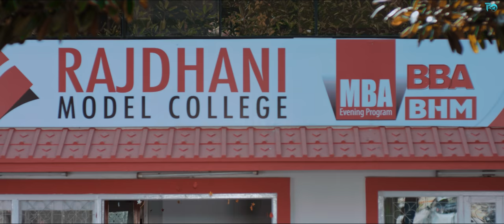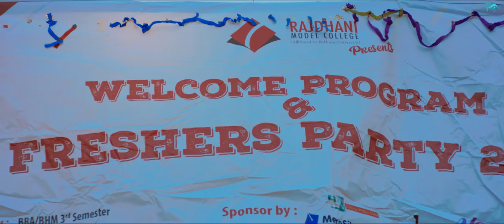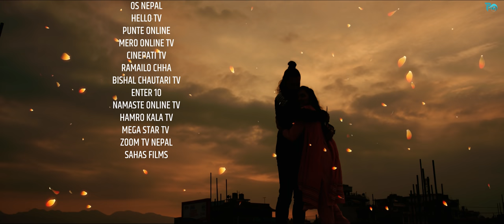💖Timi Sanga Najar Judhai New Version💖 | Pramod Kharel Ft. Priyana Acharya | Roshan _New Nepali Song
© & P   Youtube Rights :Copyrights for this music video & audio with in
        RAKSHYA MUSIC _YOUTUBE RIGHT: PRAYASH MEDIA 2021

🎶 Audio Credits 🎶

♪ Song :-
Timi sanga Najhai Judhai (New Version)
तिमी सँग नजर जुधाइ

♪ Vocal :-
 Pramod Kharel

♪ Lyrics:-
Prem Sagar Poudel

Rajan Karki

♪ Arranger :-
Bishal Niroula

♪ Mixing / Mastering:-
Kumar Rana

♪ Studio:-
Maruni Digital

♪ Recordist:-
Suman Rana
Khuman Rana

♪Madal/Dimri :-
bhuwan ghandharva

♪Flute:-
Ratna Bk

♪Guitar:-
sanjeev baraili

♪ Audio/Video :-
Rakshya Music

🎬️ Video Credits:-

🎬️ Director:-
Keshab Raj Bhatt

🎬 Cast:-
Roshan kc
Priyana Acharya

🎬 Cinematographer:-
Buddha Thapa & Team

🎬Camera Asst:-
Suresh thapa

🎬Focus poller
Gautam thapa

🎬Light
Dhurba shrestha
Milan thapa
Nabin bogati

🎬Publicity Design:-
Padam Subedi
Shant Shisir

🎬 Edit/Color:-
Milan Bishowkarma

🎬 MUA:-
Sapana lamsal

🎬Production  :-
surya oli

🎬 Post :-
Dragon Picture
👉 Supported By
Web Surfer
German Homes

👍️Special Thanks
Jitu Gurung (America)

     👇👇 LYRICS👇👇
तिमी सँग नजर जुधाइ डराएको याद आयो
तिम्रो मिठो मुस्कानमा हराएको याद आयो
कती सपना सजाएको थे मैले तिम्रो नाउमा
सपनीमा तिमीलाई देखी कराएको याद आयो

साझ पख दोभाटोमा भेटीएको याद आयो
तेही बेलामा मायाको प्यास मेटीएको याद आयो

टाढा हुँदा आँखाबाट आशु झर्या याद आयो
किन किन आज तिमीले माया गर्या याद आयो